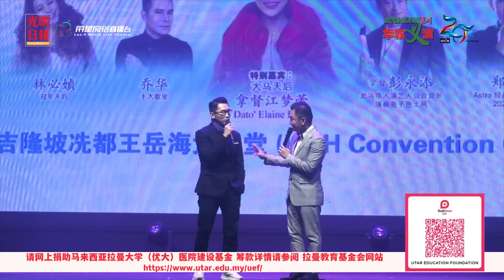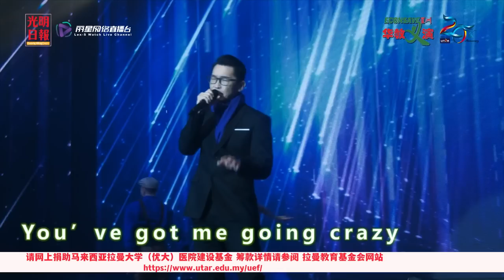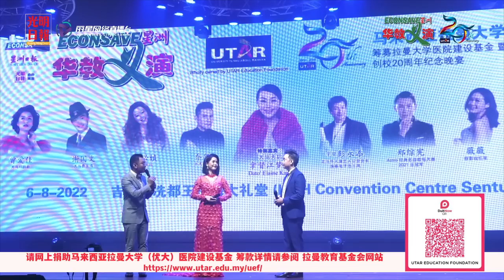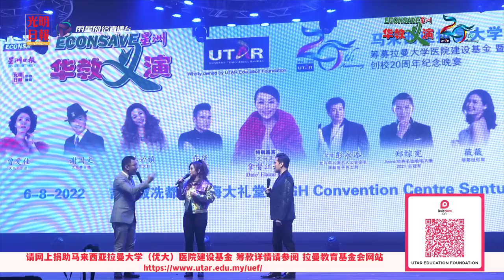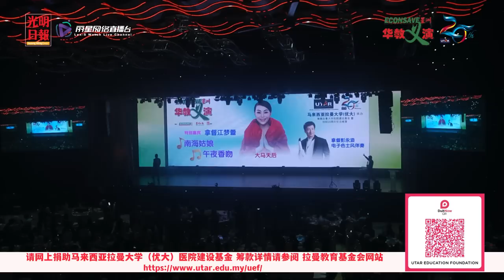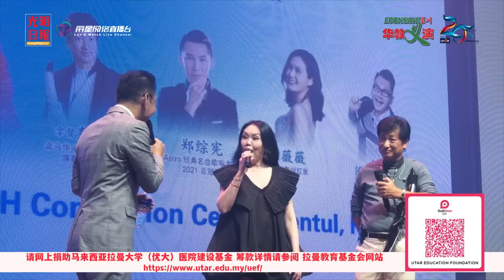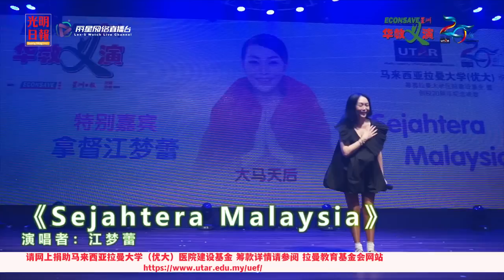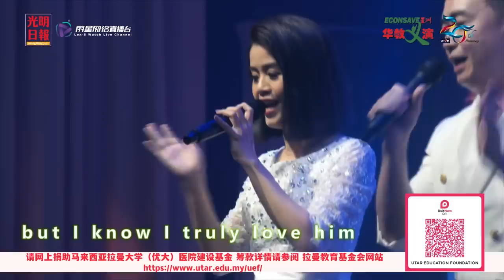【演出视频首播】Econsave星洲华教义演之70/80/90年代流行歌曲之夜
马来西亚拉曼大学（优大）庆祝创校20周年承办、为筹募拉曼大学医院建设基金，6-8-2022 承办 Econsave星洲华教义演 — 70/80/90年代流行歌曲之夜，新加坡丽星网络直播台优管YouTube 频道获授权独家播出，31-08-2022星期三8.00pm ，请留守观赏。